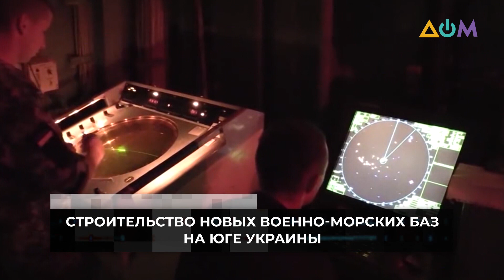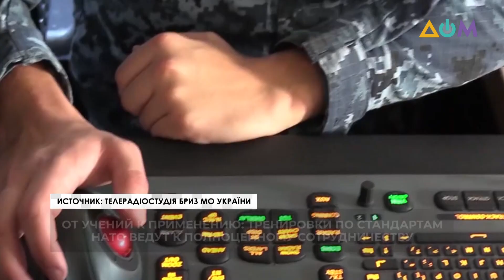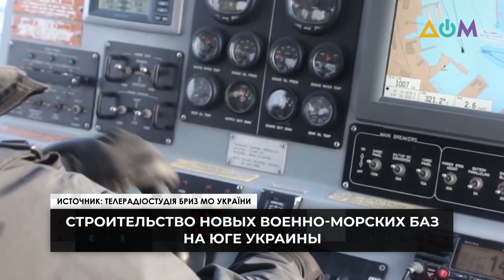Безопасность в Чёрном море и новые базы ВМС: подробности сотрудничества Украины с НАТО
В результате оккупации Крыма в 2014 году около 80% военного флота Украины были захвачены. Сейчас ВМС Украины насчитывают около 50 кораблей, катеров и вспомогательных судов.
О тактических планах перевооружения и модернизации военно-морских сил Украины, а также о строительстве баз в Бердянске и Очакове – в программе "Код безопасности" с ведущей Татьяной Поповой и гостями эфира: экс-командующим войсками США в Европе генералом Беном Ходжесом, адмиралом ВМС Украины, экс-первым заместитель главнокомандующего ВМС Игорем Кабаненко и представителем Немецкого фонда Маршалла Бруно Летте.